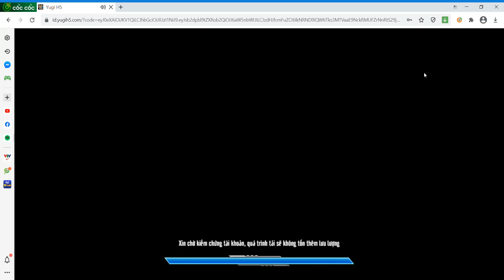Yugi H5 : Thử dùng Yuki Judai để leo top 1 sinh tử chiến